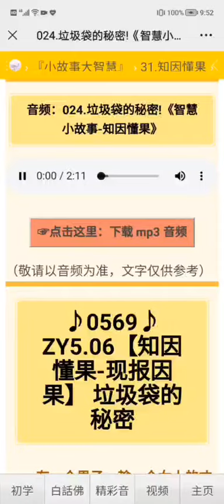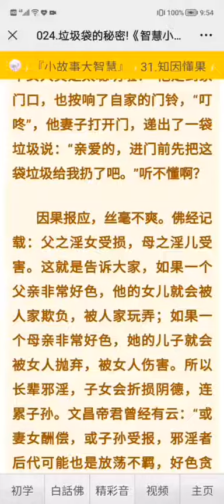小故事大智慧（知因懂果24）